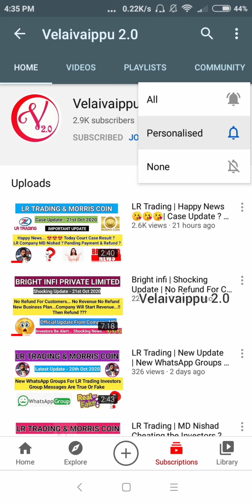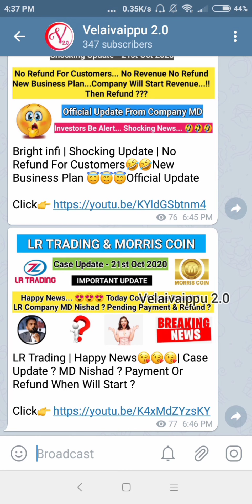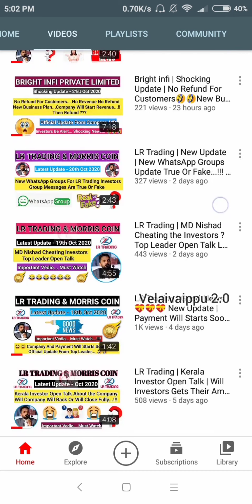Sarva Itech | New Update | When Will Payment Starts ? Official Update - 22st Oct 2020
Telegram Group Link Join Now for instant Updates
Velaivaippu 2.0
NOTE : All Content used is copyright to VELAIVAIPPU 2.0. Use or commercial Display or Editing of the content without Proper Authorization is not Allowed ✔